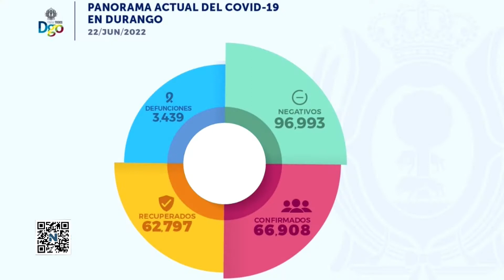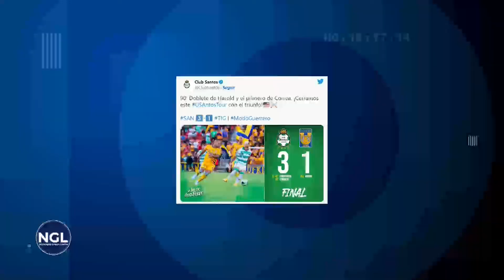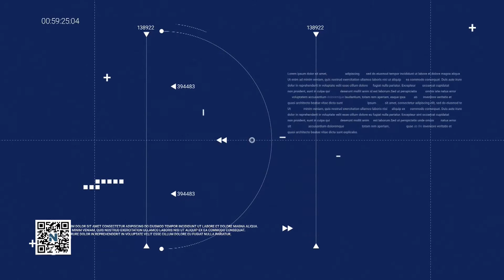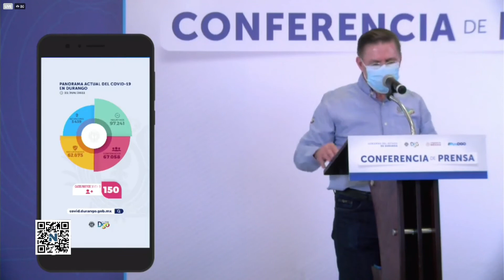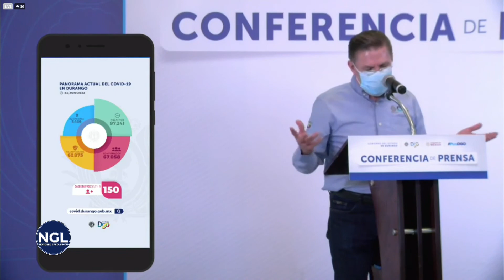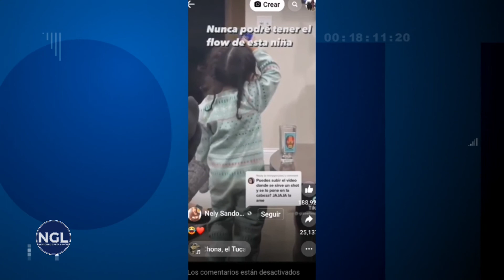🔴 En Vivo: Antonio Gaytán NGL, no te lo pierdas también por 15 TV.